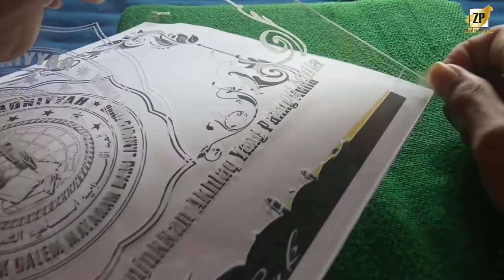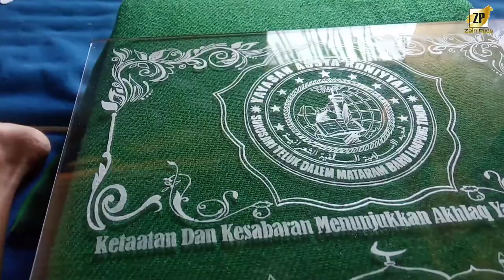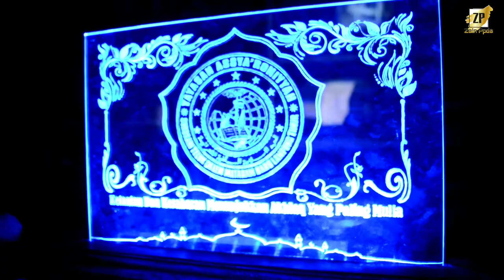Cara Saya Buat Lampu Hias Akrilik | VLOG Harian